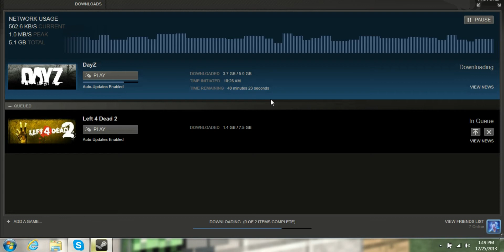Why I Wasnt Up-to-Date!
The reason why I wasn't here for a while is I've been doing a lot of family things, very busy, Christmas events, and all that stuff! Finally im back and I have two games coming your way! Only on YouTube! Also I have some footage of me in Los angles, so ill get up to that in a while or so!